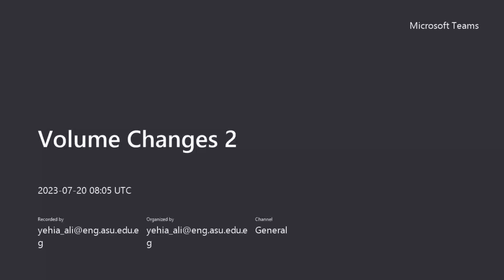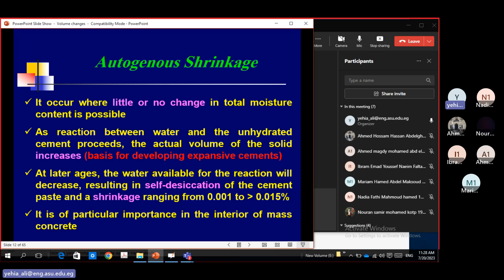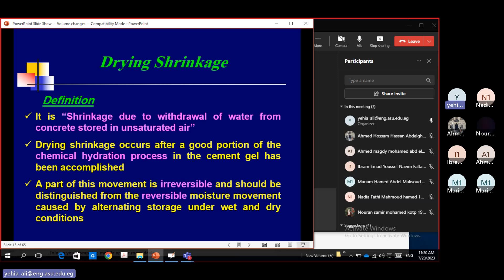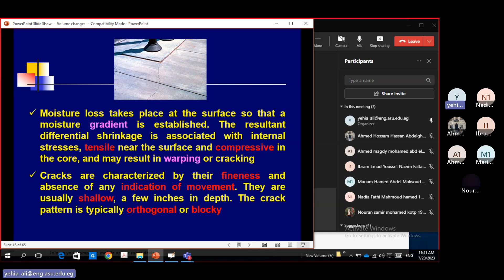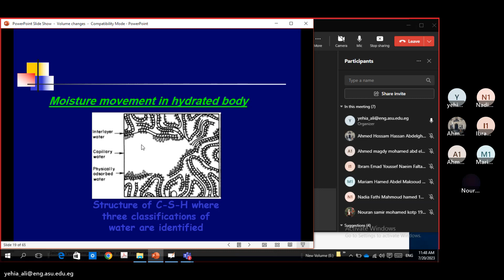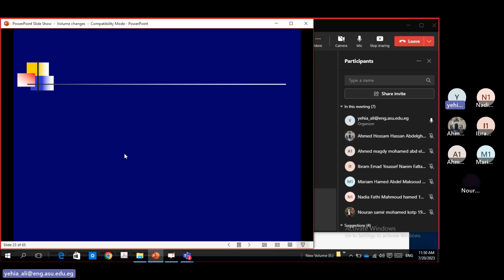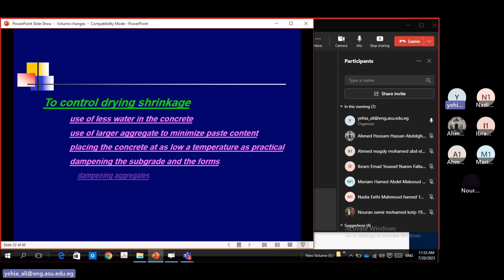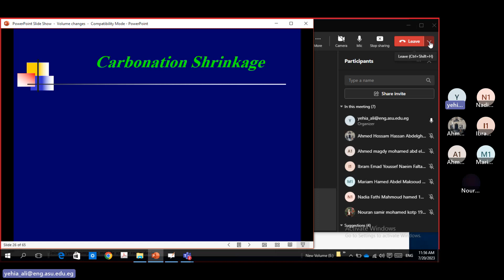Concrete Technology (2) - Lecture (2)